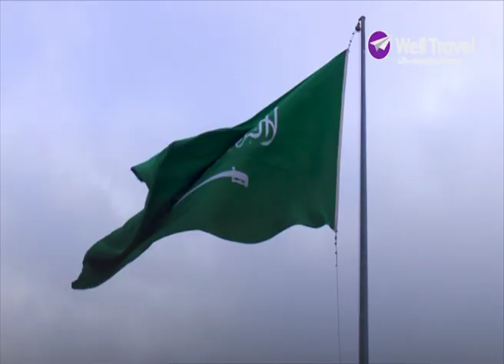"BUDGET" Enaayamba Omuntu Wabulijjo? - Omukeeze